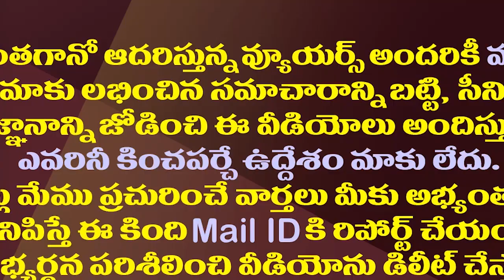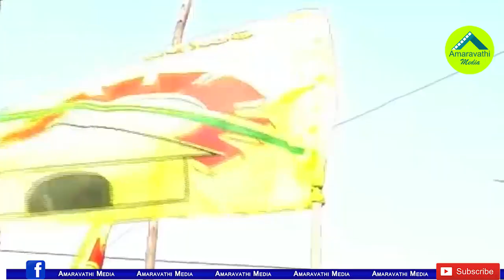చిత్తూరు జిల్లాలో టీడీపీ పరిస్థితి ఎలా ఉందో తెలుసా?| TDP voting In Chittoor Dist Has Dropped rapidly